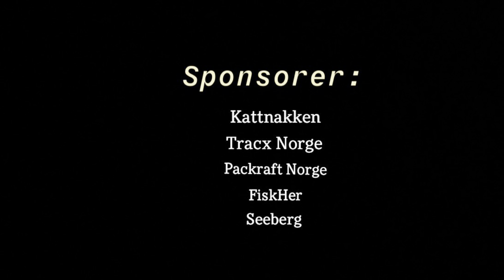Fjordafiske: Episode 16 - «Seiafest på Bjørnafjorden»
I det kirkeklokkene ringer på land, en tidlig søndagsmorgen på Bjørnafjorden begynner vi vår jakt etter storfisk på Bjørnafjorden. I denne episoden har jeg med meg en god kompis på tur.

Bjørnafjorden er en fjord i Vestland som ligger sør for Bergen mellom kommunene Bjørnafjorden, Tysnes og Austevoll.
Den er en del av hovedfartsåren for skipstrafikk på kysten. På det dypeste er fjorden rundt 600 meter dyp.

Fjorden har flere fjordarmer. Disse er Fusafjorden som igjen deler seg til Samnangerfjorden, Ådlandsfjorden og Eikelandsfjorden.

Bli med på fjordafiske! 😊🎣

Husk å velg beste avspillingskvalitet på videoen 🎬